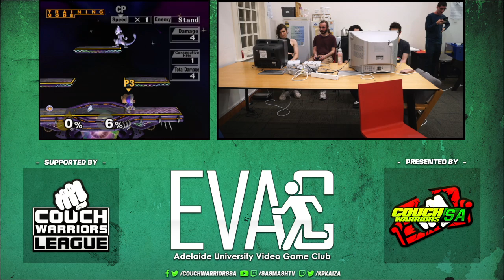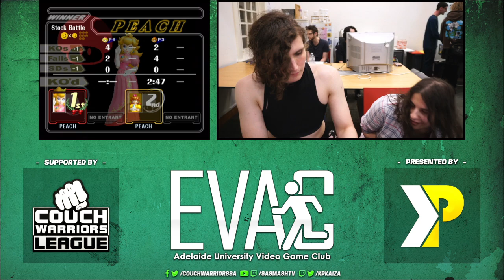EVAC 27/8/24 SSBM Tournament Full Broadcast VOD